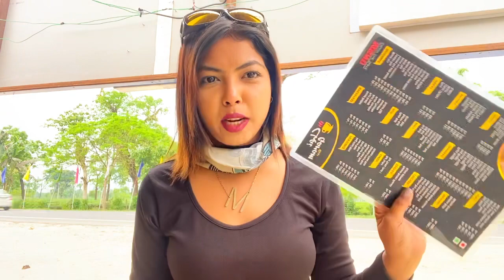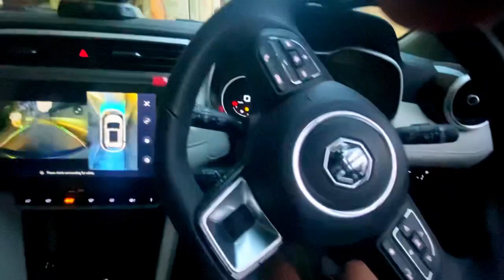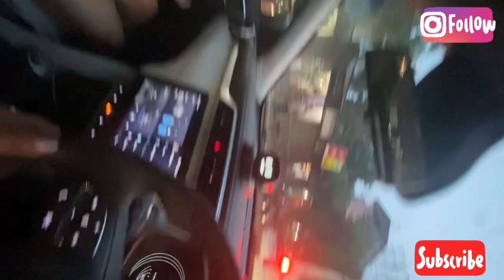Solo ride from jorhat to guwahati 🤗